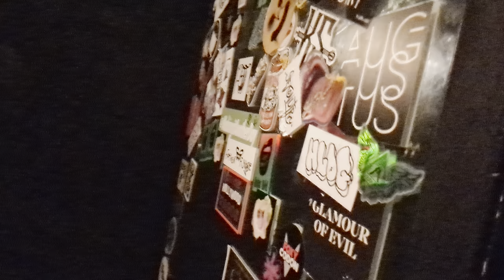Backstage at The Viper Room after the show.